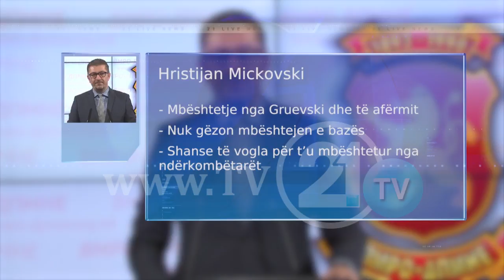KUSH DO TË VIJË NË VEND TË GRUEVSKIT? “TRE KLANET” QË LUFTOJNË PËR FRONIN E KRYETARIT